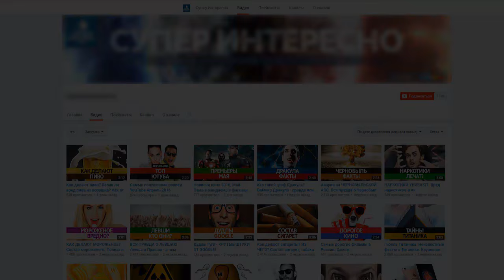В ЧЕСТЬ 9 МАЯ! ДЕНЬ ПОБЕДЫ | КАК СДЕЛАТЬ РАБОТАЮЩИЙ САМОЛЕТ В МАЙНКРАФТ БЕЗ МОДОВ